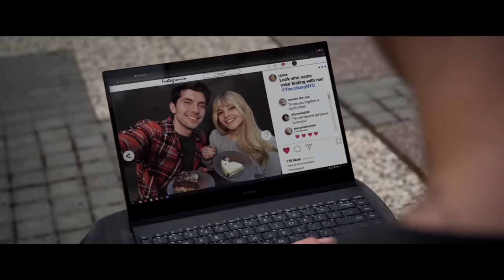After Ever Happy - The Most Toxic After Movie Yet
smash like